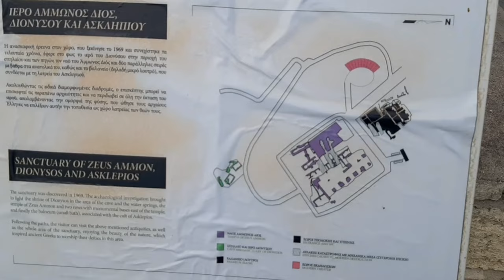Egypt in Greek mithology 👑 Walking tour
On the first day after arriving in Kallithea we had a few hours until we entered the apartment. We used the time for a leisurely walk through the town, the first coffee and ice cream, but also a tour of this ancient site, which we accidentally came across, looking for a beach. This locality hides many secretes from ancient time, all connected to the Zeus Ammon temple, the shrine of Dionysos and the balneum (the small bath) associated with the cult of Asklepios.

The site was discovered in 1969. Unfortunately, the temple and the area to the east were severely damaged during the construction of a hotel.

When you enter, you will be welcomed by two nice Greek ladies, who will direct you about the site. The entrance is free, and it is located right next to the city beach of Kallithea. So, while you are walking here, the sea and the beach constantly follow you. The view is stunning, and there is the bench to seat and look at it.

At the very entrance, you will first see the remains that used to be part of a base of an architectural member or of a column, found in this area. Following the path, that goes in the circle by all sanctuaries, you will visit all the shrines dedicated to Greek goods, Zeus Amon, Dionysos and Asclepios.

And who was Zeus Ammon? He was a god created as a mixture of religious characteristics of the most important Egyptian god, Ammon Rah and the most significant Greek god, Zeus, which cult was connected with the water. How Zeus Ammon looked like? He was represented bearded, like Zeus, and with rams' horns, like Ammon Rah. And one interesting fact about Zeus Ammon: Alexander the Great claimed to be his son after visiting his oracle in the Libyan desert.

Here you may see the picture of the ancient god Zeus Ammon and find out a little bit more about him:

Who was Dionysos? Dionysos was God of winemaking, fruit, vegetation, fertility and theatre. He was son of Zeus, the god, and Semela, the mortal woman. According to the findings, the worship of Dionysos started in 10th-9th centuries BC in the area around the cave and the water springs which existed in antiquity. No altar other building was discovered. Probably God was worshiped in the cave. A stone staircase and a stone pipe which brought water to a fountain house were built in the 4th century BC.

And who was Asklepios? Asklepios was a hero and God of medicine in ancient Greek religion and mythology. He is the son of Apollo (he was God of music, dance, truth and prophecy, healing and diseases, and much more), and a mortal woman Koronis. Asklepios represents the healing aspect of the medical arts. He had 5 daughters and 3 sons. And after he died, and upon Apollos request, Zeus resurrected Asklepios as God and gave him place on Olympus.

The balneum was built in 1st-2nd century AD and it was used until the middle of the 4th century AD. The balneum is associated with the worship of Asklepios and it was used for curative purposes, as well as medical instruments discovered in rooms annexed to it. One interesting fact about the balneums. The temperature of the various rooms was very important to the ancient baths and balneums. The visitor first used the cold room with normal temperature and cold water (the 2nd room). That the warm room with warm temperature and water, and finally the hot room with very high temperature and hot water.
The hot water was achieved with a system of heating, based on the circulation of hot air under the floor and behind the walls. Clay pips brought hot water to the rooms.

The Road Trip Family walked on the footsteps of ancient Greeks on 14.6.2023.

All sounds in this video are originally recorded on the spot.